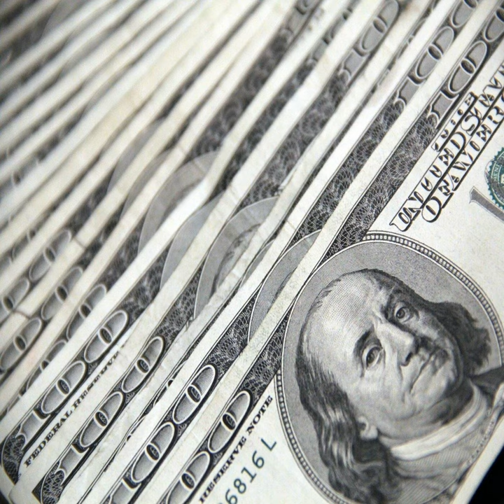Money Sex Drugs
Money Sex Drugs · Mauri Manuel